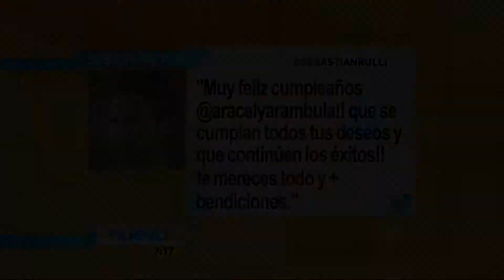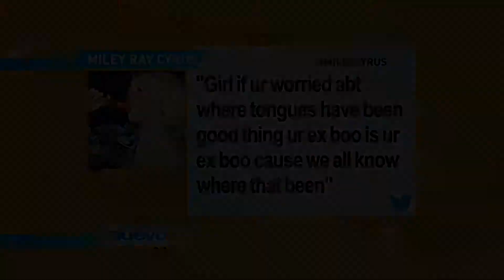Alessandra Villegas 2014/03/07 Un Nuevo Dia HD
Alessandra Villegas on Un Nuevo Dia. Air date: March 7, 2014.